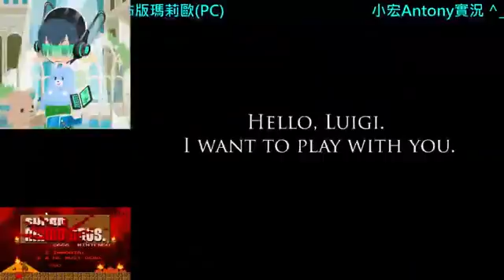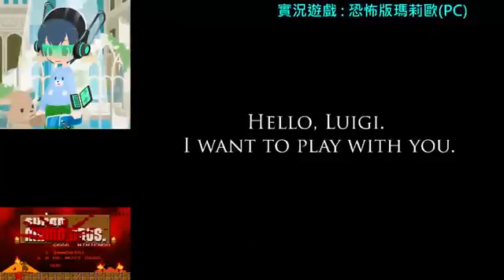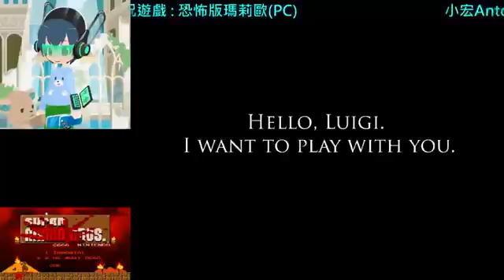小宏Antony實況^_^ 實況遊戲 : 恐怖版瑪莉歐(PC)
小宏Antony貼心提醒 : 本次實況之遊戲可能包含血腥,暴力,恐怖,等要素；請觀眾們斟酌觀看~